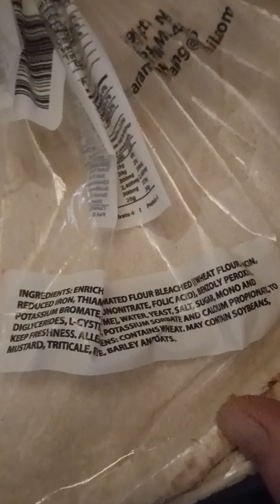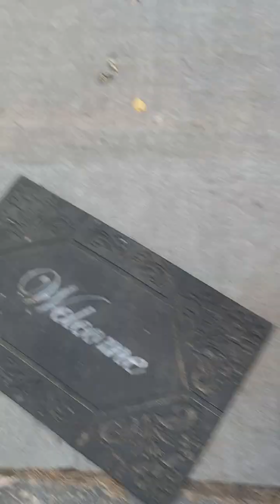102324 The Hip-Poe's, The Amish, And the Flip Flop will she Stop??? Say no to bleached flour!